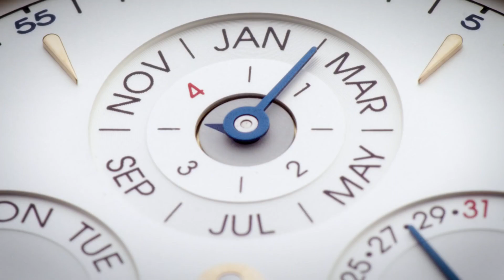Baume et Mercier Clifton Perpetual Calendar